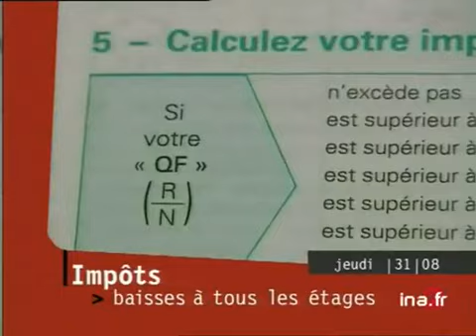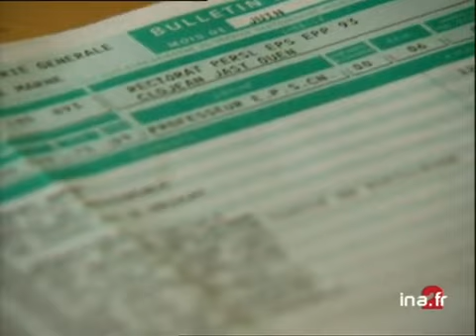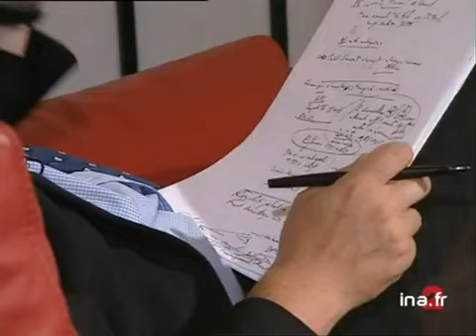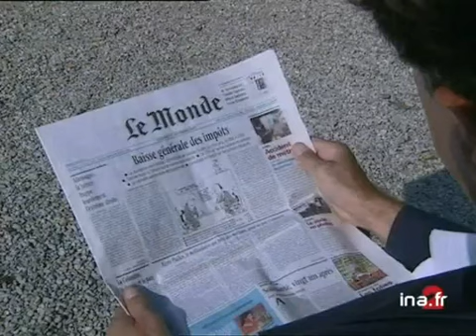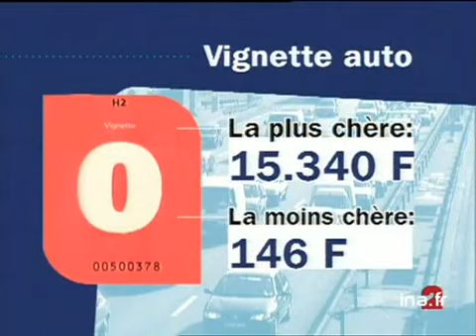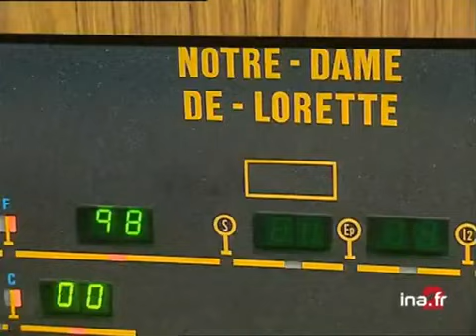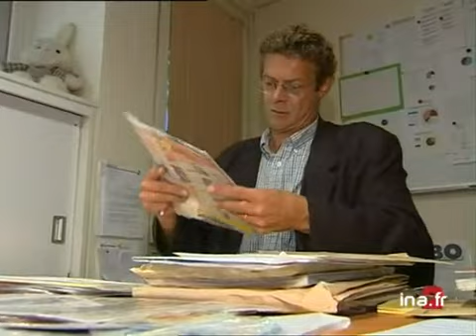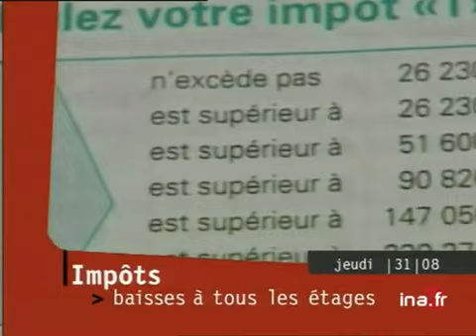20 heures le journal : [émission du 31 Août 2000]